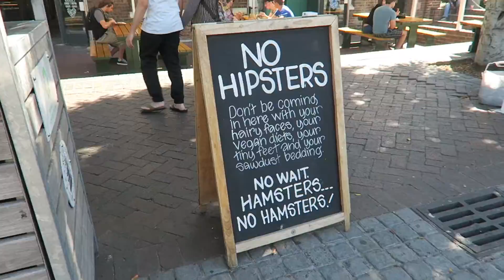#14 CAPE TOWN SERIES | Cancelled plans and too much sushi